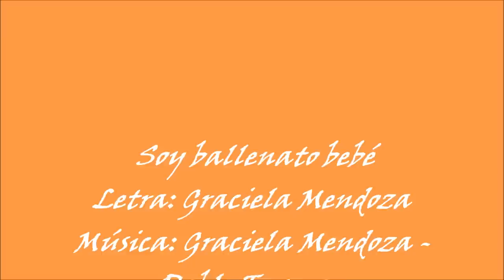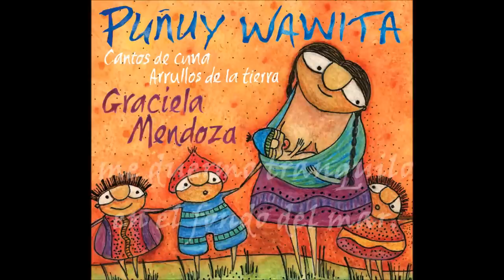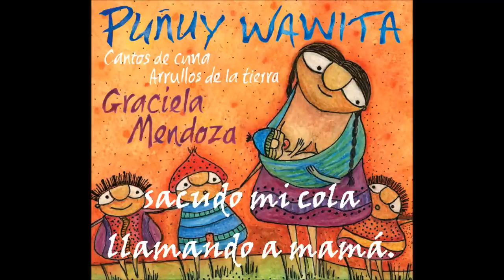Soy ballenato bebé. Graciela Mendoza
Soy ballenato bebé
Letra: Graciela Mendoza

Voz: Graciela Mendoza
Guitarra y crótalo: Pablo Trosman
Kalimba: Marcelo García

Grabación del mar: Alejandro Balbuena

Del Cd "Puñuy wawita" producido por Gobi Music

Soy ballenato bebé

Soy un ballenato
ballena bebé
sacudo mi cola
llamando a mamá.

Las olas me acunan
en medio del mar
juego con la espuma
me pongo a bailar.

Las nubes del cielo
que llegan al mar
me cantan canciones
de otro lugar.

Soy un ballenato
ballena bebé
sacudo mi cola
llamando a mamá.

De lejos me escucha
y viene hacia acá
me cuenta la espuma
la espuma del mar.

Soy un ballenato
ballena bebé
sacudo mi cola
llamando a mamá.

Ahí llega nadando
ballena mamá
me duermo tranquilo
en el fondo del mar.

Soy un ballenato
ballena bebé
sacudo mi cola
llamando a mamá.